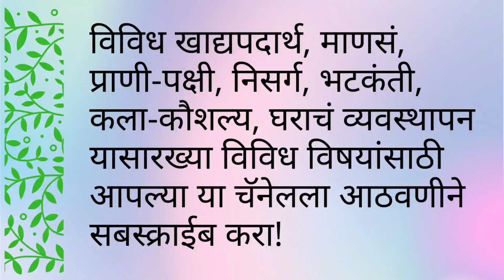How To Make Makhana Ladoo || Ladoo Without sugar || मखना लाडू || शेंगदाणे लाडू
मखना शेंगदाणे लाडू साहित्य :

१५ ते ‌२० मखना तुकडे करून
पाव वाटी भाजलेले शेंगदाणे
अर्धी वाटी गूळ
१/४ टीस्पून वेलची पावडर
१/४ टीस्पून सुंठ पावडर
३ चमचे साजूक तूप
१ टेबलस्पून पाणी

     मखना. मखना म्हणजे कमळाचे बी. मखना मध्ये औषधी गुणधर्म आहेत. सध्या वजन कमी करण्यासाठी डाएट फूड मध्ये मखनाचा वापर मोठ्या प्रमाणावर झाला आहे.
     आज आपण मखना आणि शेंगदाणे यांचा वापर करून अतिशय पौष्टीक असे लाडू बनवणार आहोत. झटपट होणारा, कमीत कमी साहित्य वापरून, घरच्या घरी आपण मखना शेंगदाणे लाडू बनवणार आहोत.
     तर असे हे मखना शेंगदाणे लाडू कसे बनवायचे ते या व्हिडिओ मध्ये बघायला मिळेल.

Makhana Peanut Laddu Ingredients :

15 to 20 pieces of butter
1/4 cup roasted peanuts
1/2 cup jaggery
1/4 teaspoon cardamom powder
1/4 teaspoon ginger powder
3 tablespoons Sajuk Ghee
1 tablespoon water

     Lotus seeds have medicinal properties. Recently these seeds are widely used in diet foods for weight loss.
     Today we are going to make a very nutritious laddu, indian sweet using Lotus seeds and peanuts. We are going to make Lotus seed- peanut laddu at home, using instant, minimal ingredients.
      So in this video you will see how to make this lotus seed- peanut laddu.

Please have a look at our other videos as well!

Topics Covered :

How to make makhana ladoo
How to make makhna ladoo
laddu recipe
makhana recipes
makhana ladoo recipe
makhana ladoo recipe with jaggery
makhna ladoo
makhana ladoo recipe without sugar
makhana ladoo recipe in marathi
laddu
ladu
मखना लाडू
मखना लाडू रेसिपी
मखणा लाडू